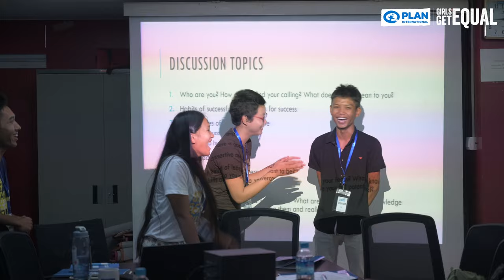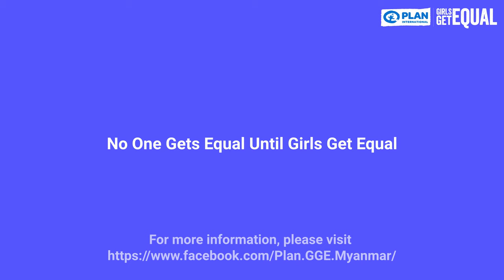Ma Aye Eaindray Maung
Aye Eaindray Maung, a twenty year old girl who is a second-year university (Honors) student majoring in International Relations, from Yangon took over the position of the Norwegian Ambassador, Ms.Tone Tinees, Ambassador of Norway to the Republic of the Union of Myanmar for one day. She was able to observe the procedures of staffs at the Norwegian Embassy and even participated in a meeting with other ambassadors and diplomats from other embassies. She then met with Norwegian Church Aid, attended meetings for the upcoming election together with the diplomatic officials of Yangon and had discussion regarding the role of the United Nations Security Council. She wanted to express a message to all girls “to not hesitate to grab the chance confidently and courageously.”